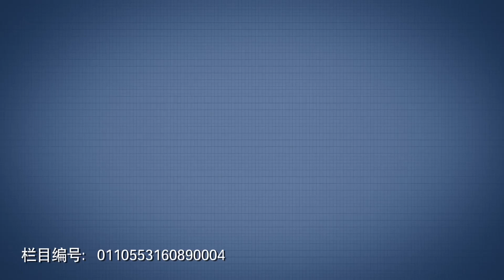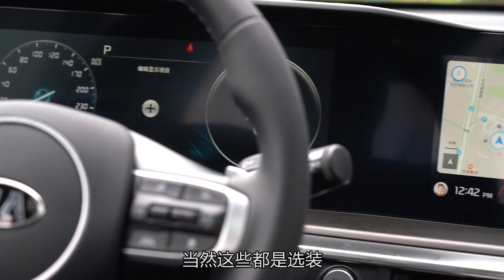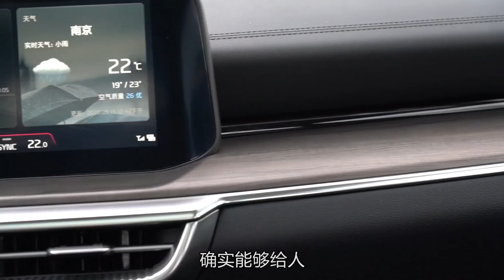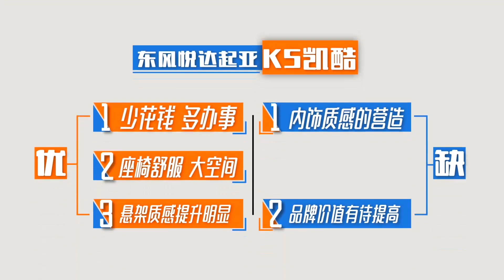少花钱多办事 2020试驾全新起亚KIA K5凯酷1.5T